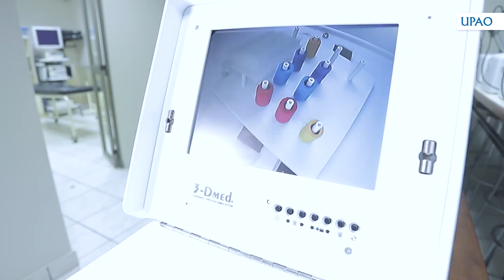UPAO Escuela de Medicina Humana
Si estudias Medicina Humana en la UPAO poseerás una gran formación científica, ética y humana porque tendrás que tratar con uno de los aspectos más valiosos de cada persona y, en consecuencia, de toda la comunidad: la salud y el bienestar. Asimismo, sabrás dar una atención médica integral, pero también podrás especializarte, realizar trabajos de investigación, administrar centros de salud y enseñar en universidades.